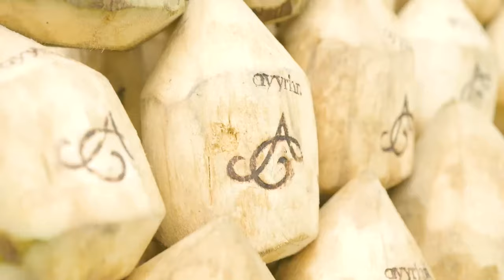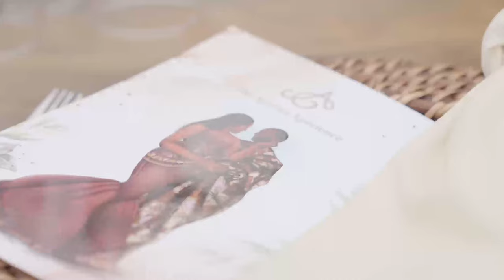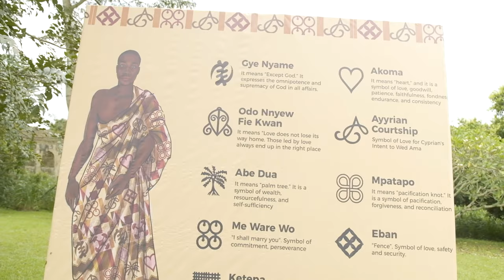African Luxury Wedding biggest in Ghana BTS| Shooting The Ayyrian Experience | Ghanaian Wedding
This video shows some behind the scenes of me and other creatives setting up and shooting The Ayyrian Experience. The biggest Ghanaian wedding of 2022! Accra Ghana